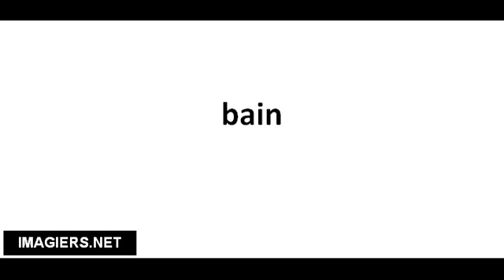Pronuncia corretta bain